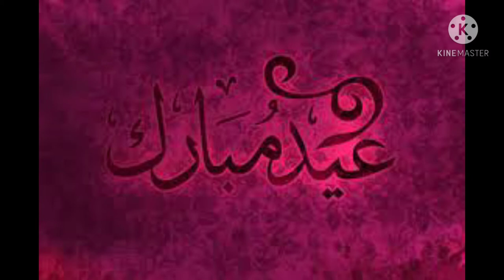beautiful Eid mubarak images||Eid mubarak Dpz wallpapers WhatsApp status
Eid mubarak beautiful Dpz wallpapers
Eid mubarak beautiful images 🤩
beautiful Eid day wallpapers
beautiful Eid day dpz
beautiful Eid day WhatsApp status
Muslims wallpapers WhatsApp status
Muslims eid day dpz
all new popular eid mubarak beautiful Dpz